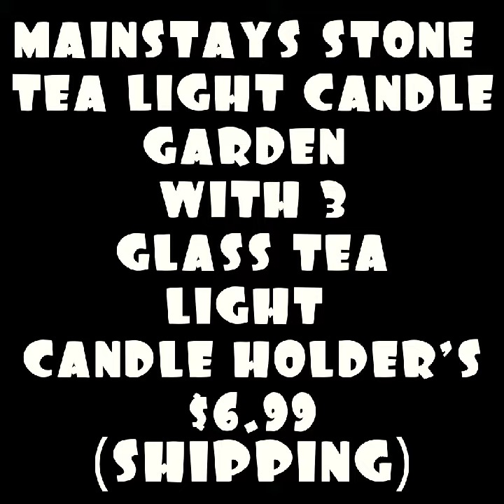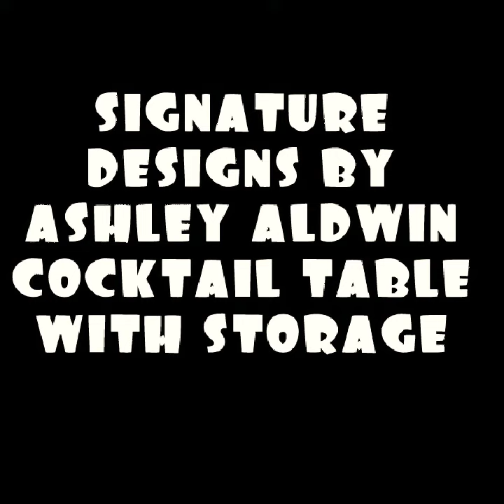walmart SPECIALS BEDROOM ON A BUDGET#subscribe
LOOKING FOR ITEMS FOR YOUR BEDROOM EVEN DOING A UPGRADE